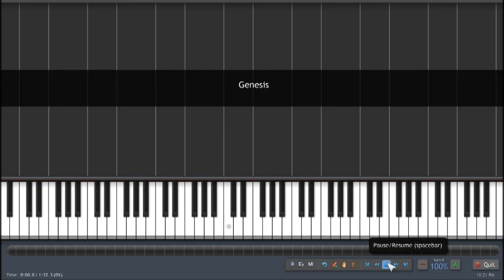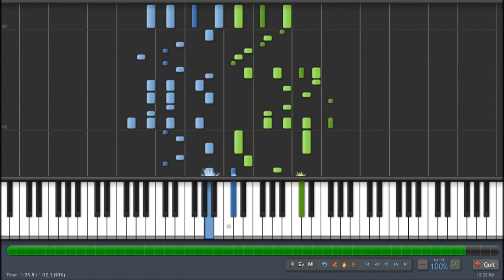[HARD] Aldnoah Zero Season 2 Ed 1 - Genesis (Piano Synthesia Tutorial + Sheet + MIDI)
ANNOUNCEMENT:
I know  I'm so late with this piece.. and because of that.. I ends up transcribing the HARD version..
I think from now on.. If I like a song but it has already been transcribed / played by so many people.. I'll do hard transcription.. (FYI.. this kind of transcription took me 3 times longer to make)

Anime : Aldonah Zero Season 2
Original Composer : Maruyama Mayuko
Original Arranger : Sato Atsushi & Shimizu Takehito
Lyricist: Karasawa Miho
Original Artist : Aoi Eir
Transcriber : MyReminiscence

I still save Miiro for later..
For my next transcription.. I think I'll do Love Live! .

Mcm9N9Vg8VSXsIvsQ
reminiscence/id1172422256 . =